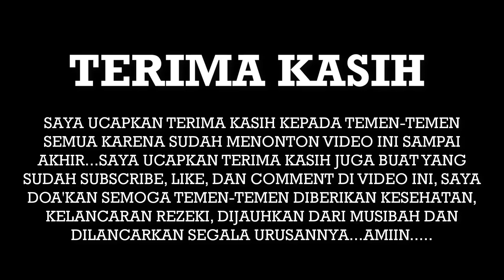Part 1 dusun Kalisat, Negeri Atas Awan Kalimanggis, Kaloran, Temanggung, suasana pedesaan jawa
Assalamualaikum perkenalkan saya Tri , melalui channel DESAKU ISTIMEWA saya akan mengajak temen-temen untuk berpetualang ke pedesaan.
Sebagai wujud rasa syukur karena desaku istimewa sudah mencapai 1000 subscriber maka DESAKU ISTIMEWA akan menjalankan programnya yang pertama
1. Apa itu KANGEN DESAKU
2. Sasaran
3. Cara mengajukan request / permintaan
   1. Tulis Komentar di video
4. Wilayah yang didukung program ini
   A. DAERAH ISTIMEWA YOGYAKARTA
     1. Kab. Kulon Progo
     2. Kab. Sleman
B. JAWA TENGAH
    1. Kab. Magelang
    2. Kab. Purworejo
    3. Kab. Boyolali
    4. Kab. Temanggung
    5. Kab. Wonosobo

Salam damai
DESAKU ISTIMEWA